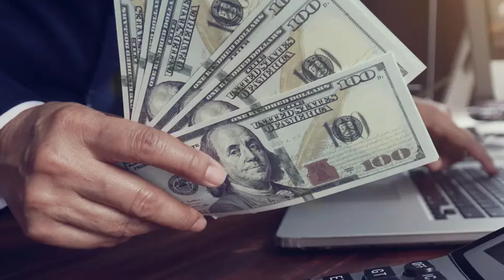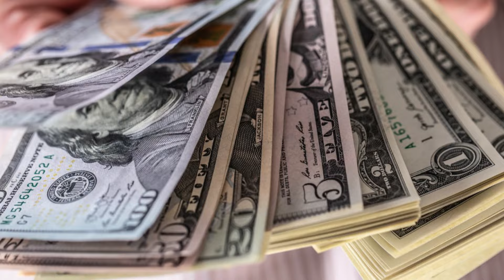మీరు కాల్ చేస్తే చాలు మీ ఇంటికి మాల్ వెంటనే పంపిస్తాను.! రోజుకి 4000 వస్తాయి || jobs